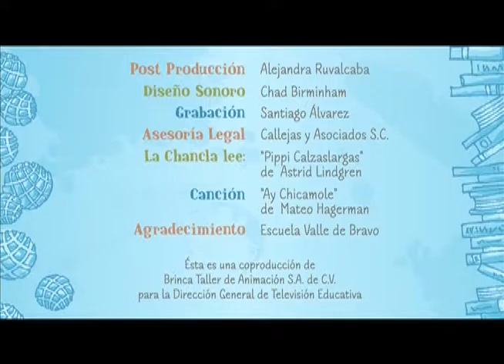Banda de Rock.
Producción DGTVE.

La Chancla lee: Pippi calzaslargas.